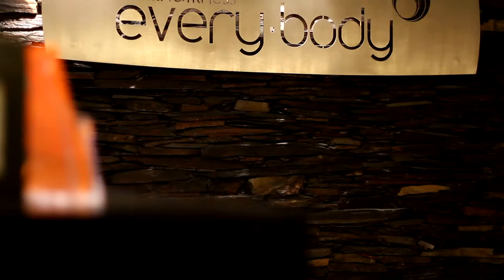Free Stock Footage